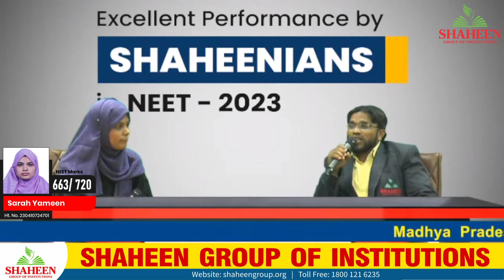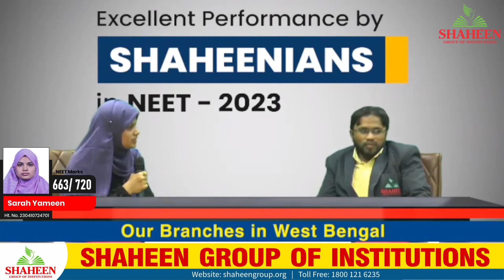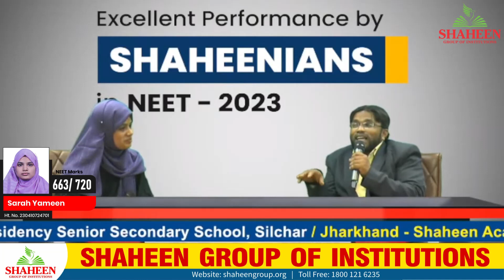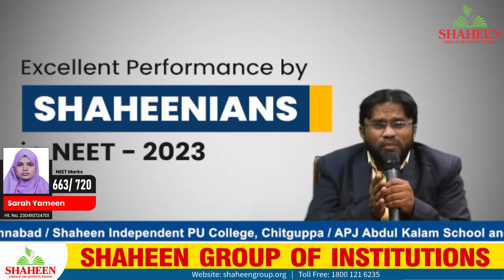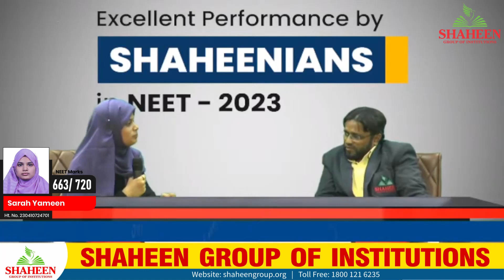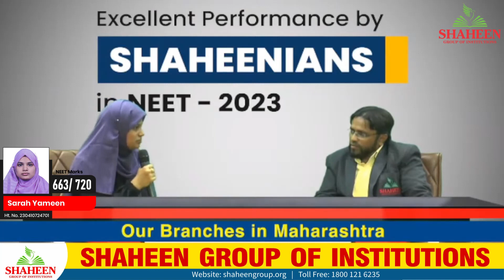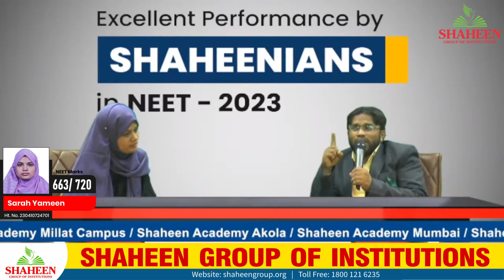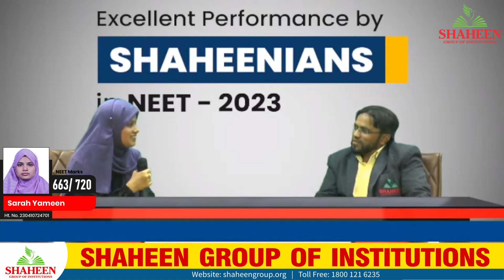Sarah Yameen ( NEET Marks 663 ) | Shaheen Bidar